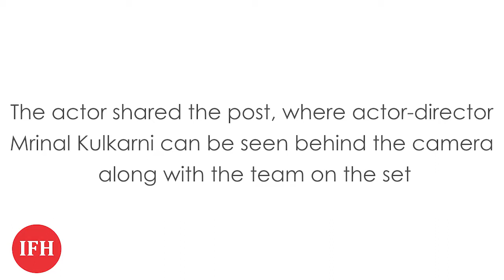Phuski Shares A BTS Picture From The Sets | Ti And Ti | IFH